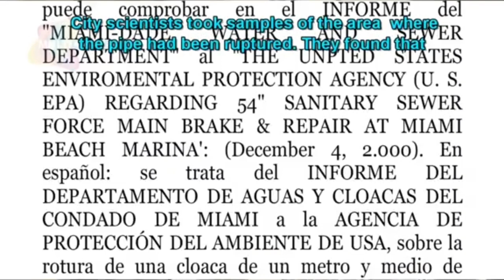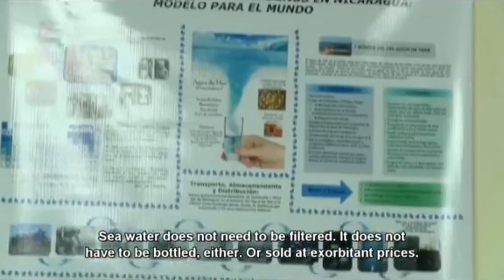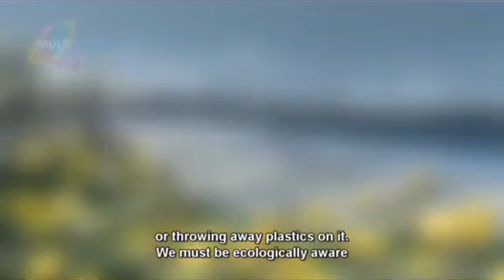El agua de mar no se puede contaminar